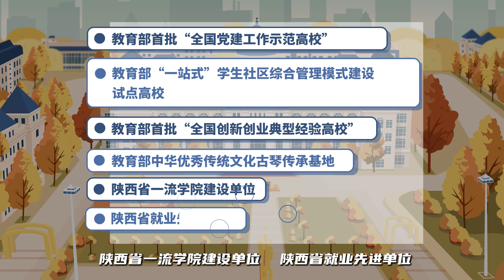Promotional video of Xi’an International University（Animated version）西安外事学院宣传片动画版来了